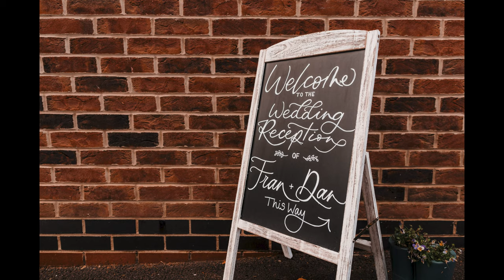Frances + Dan Wedding highlights